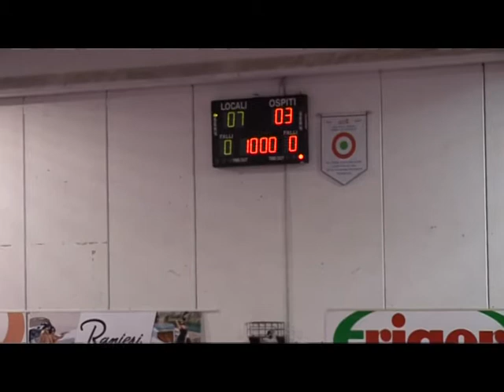Anteprima Collegno - Volley Soverato